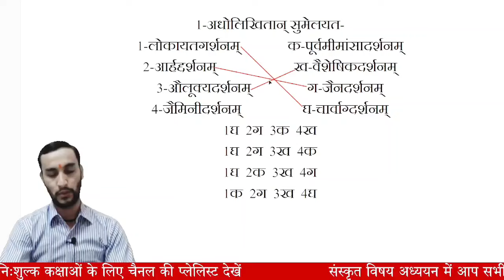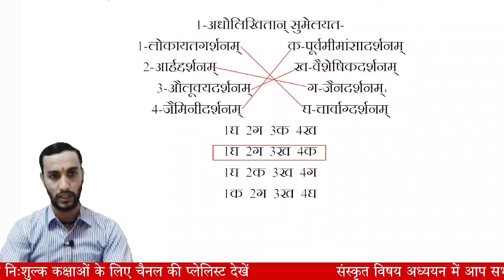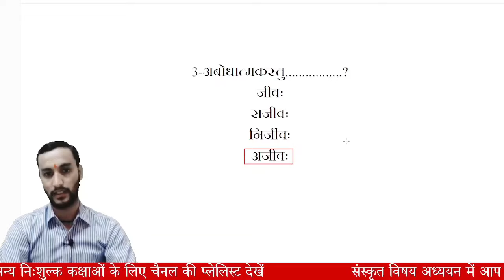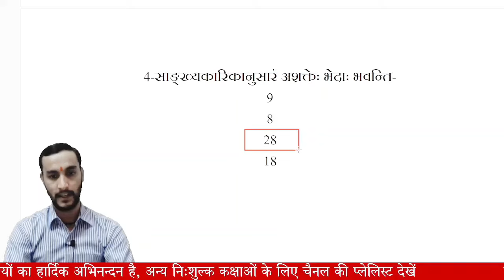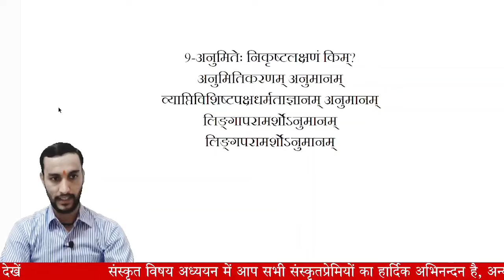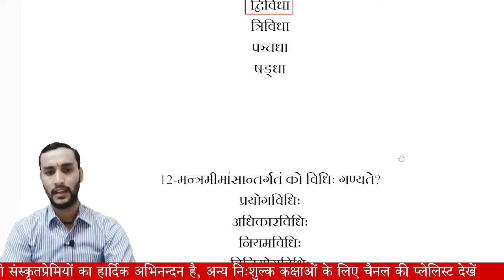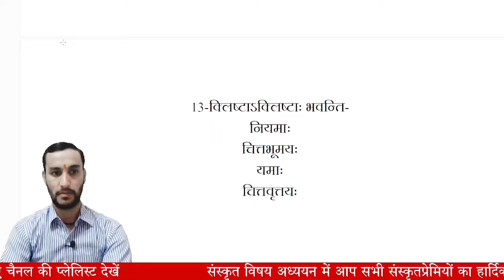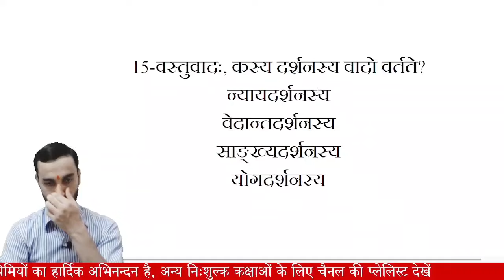ugc net sanskrit online classes|SANSKRIT CODE 25/73MCQ|ugc net sanskrit prashnottari|दर्शनसाहित्य-1